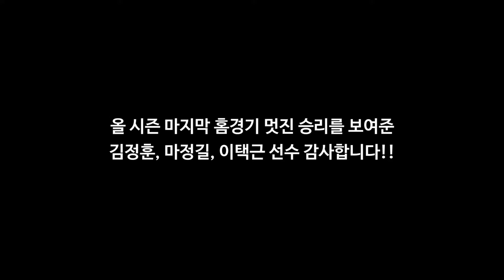[수훈선수] 9월 16일 kt 전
올 시즌 홈경기 마지막을 멋지게 마무리한 수훈선수는

데뷔 첫 퀄리티스타트 및 첫 승을 챙긴 김정훈 선수!!

히어로즈의 든든한 허리 핵잠수함 마정길 선수!!

히어로즈의 정신적 지주 택근브이 이택근 선수입니다!!

마지막까지 멋진 플레이로 팬들에게 감동을 선사한

히어로즈 선수들!! 모두 수고하셨습니다!!